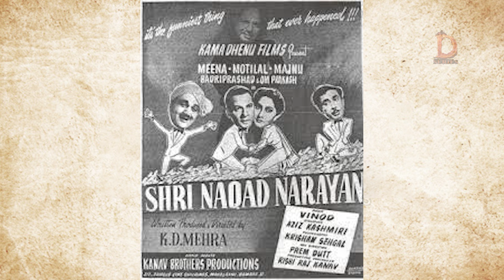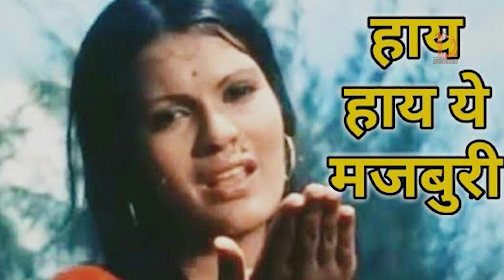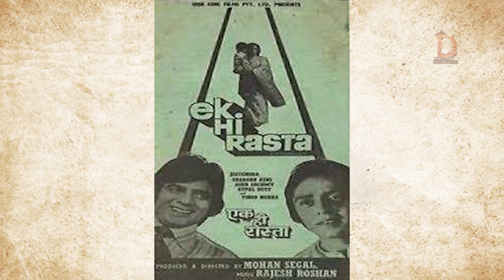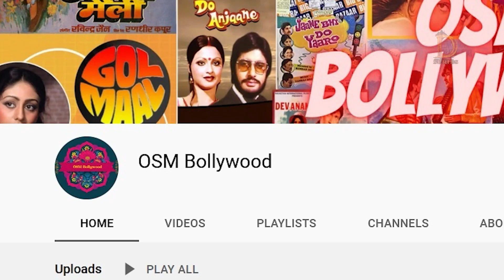A Lyricist Who Wrote Songs in Sanskritised Hindi, He Only Knew How to Write Urdu.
Why Did This Lyricist Who Used to Wake up the World Fall Asleep Silently? | Drama Series Indian |

Born Barkatrai Malik, he took the name of Verma Malik on the advice of music director Hansraj Behl who helped him at the beginning of his career in the Indian film industry.

He penned lyrics for the first time for a song in the film Chakori (1949). Later he wrote songs for other films including Jaggu (1952), Shree Nagad Narayan (1955), Mirza Sahiban (1957), CID 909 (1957), Taqdeer (1958).

He remained away from the film industry for almost 7 years after 1961. He then wrote songs for Dil Aur Mohobbat (1967).

His first big break in Hindi-language films was in Yaadgaar (1970) by Manoj Kumar. He is known for writing the song "Ek Tara Bole". In the same year, Pehchan (1970) got him much attention and he became a prominent film song lyricist for Bollywood. He wrote nearly 500 film songs during his career.

The songs of Roti Kapda Aur Makaan were the biggest hits of his career. Baaki kuchh bacha to mehngai maar gayi finished No 1 in Binaca Geet Mala's 1975 annual ranking. The program's song no 2 that year was Hai hai yeh majboori from the same film. Both were written by Varma Malik.
(Courtesy - Wikipedia)

Why Did This Lyricist Who Used to Wake up the World Fall Asleep Silently?

A Lyricist Who Wrote Songs in Sanskritised Hindi, Who Only Knew How to Write Urdu.